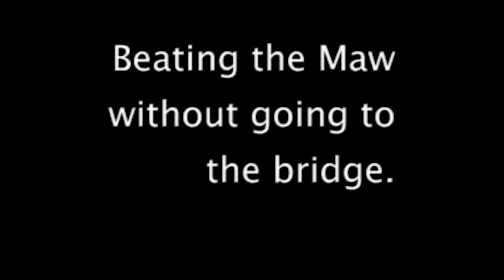ESTE RECORD MUNDIAL FUE UNA MENTIRA POR 9 AÑOS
En el año de 2005 un speedrunner logro engañar a todos y con un record falso, record que estuvo vigente por mas de 9 años

🎧 𝗠𝗨𝗦𝗜𝗖𝗔
 Toda la Música es por parte de StreamBeats